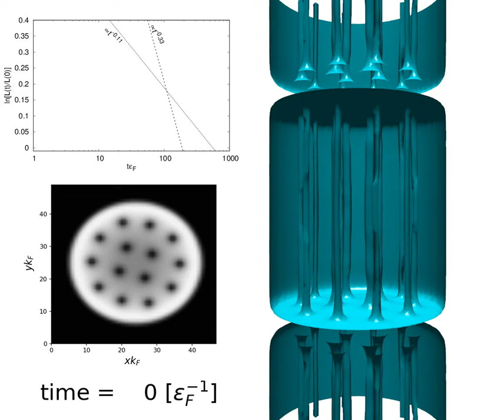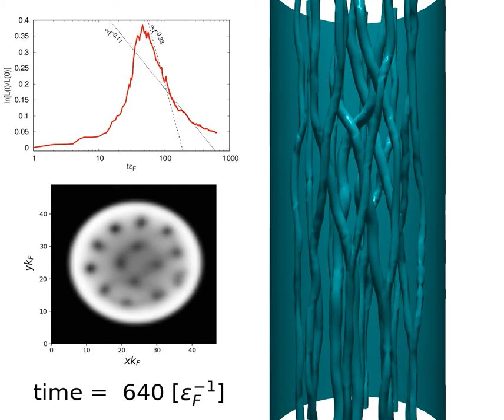Rotating quantum turbulence in the unitary Fermi gas by means of GPE (Movie9-vis1)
Supplemental Material for:
Rotating quantum turbulence in the unitary Fermi gas
by K. Kobuszewski, K. Hossain, M.M. Forbes, P. Magierski, K. Sekizawa, G. Wlazłowski